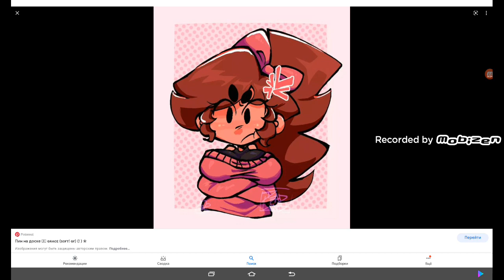Soft Girlfriend: @pinkfongfun , why did you bully my soft boyfriend!??